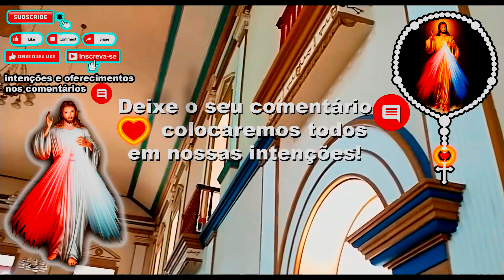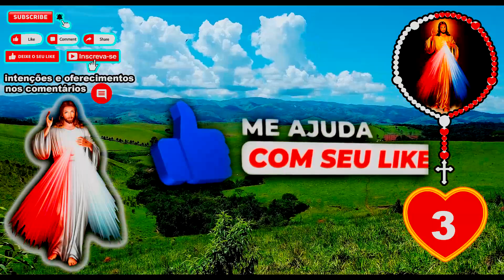Santo Terço 24/11/2024 Divina Misericórdia às 15:00 Terço da Divina Misericórdia